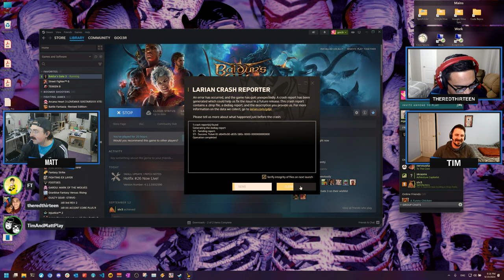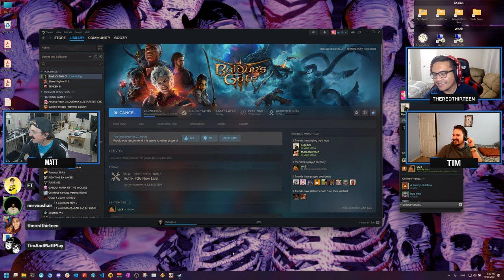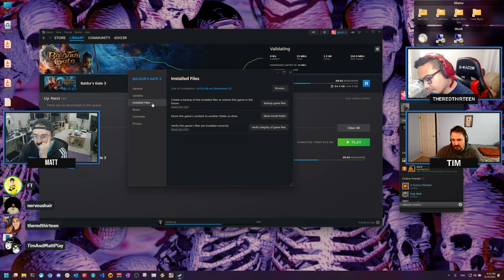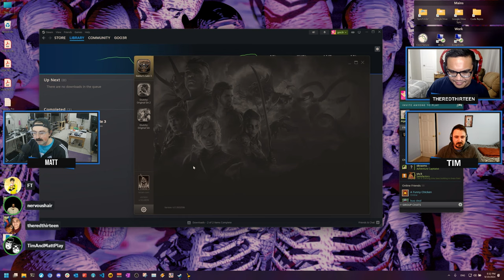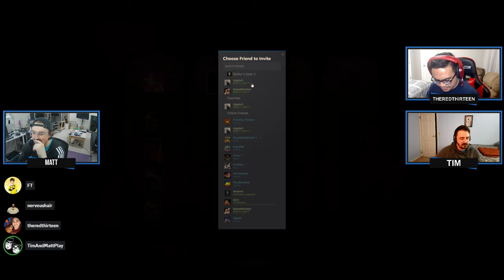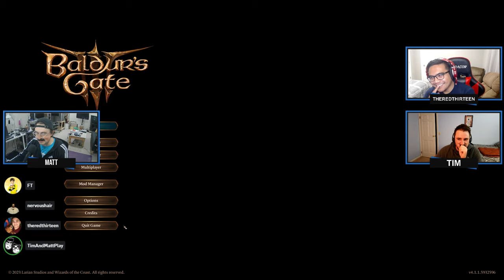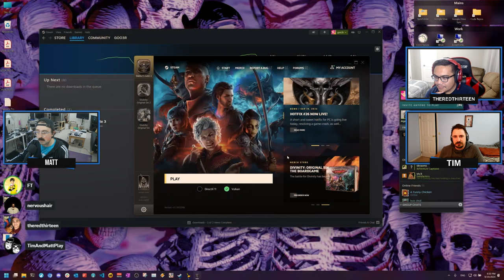Tim & Matt Play Baldur's Gate 3 : Part 17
Morning zoo crew!